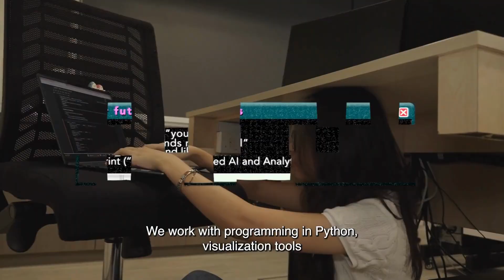Finding Your Path in Tech | SP School of Computing Common ICT Programme (DCITP) - S32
Common ICT Programme (DCITP), Singapore Polytechnic, School of Computing (S32):

Meet Kayden, he loves technology, but he’s not quite sure which computing path suits him best. So he does what many students do — he asks his seniors.

In this video, Kayden meets students from three diplomas at the School of Computing to learn more about their experiences in Applied AI & Analytics, Computer Science, and Cybersecurity & Digital Forensics.

The Common ICT Programme (DCITP) lets students explore different pathways before choosing the diploma that fits them best, so they can better understand their strengths and make a more informed decision.

📍 Visit us at SP Open House | 7–11 Jan
🎓 Find your place in tech at SP School of Computing

Courses featured:
Diploma in Applied AI & Analytics (DAAA) – S30
Diploma in Computer Science (DCS) – S69
Diploma in Cybersecurity & Digital Forensics (DCDF) – S54

Common ICT Programme (DCITP) – S32
Singapore Polytechnic, School of Computing

Student Models:
Kayden Sim, Violet Xu, Perynn Neo, Dara Apoorva, Wor Yu Kai, Goh An Jun, Li Yuting

Join us at Common ICT Programme (DCITP), Singapore Polytechnic, School of Computing (S32)